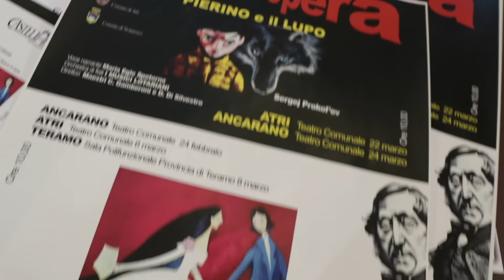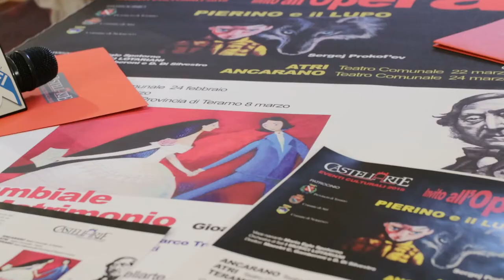Castellarte porta l'opera lirica a scuola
L'associazione teramana "Castellarte" propone un nuovo programma culturale per far conoscere l'opera lirica agli studenti della scuola primaria e secondaria. Il 22 marzo ad Atri e il 24 marzo ad Ancarano andrà in scena la favola musicale "Pierino e il Lupo" con la direzione artistica di Massimiliano Caporale